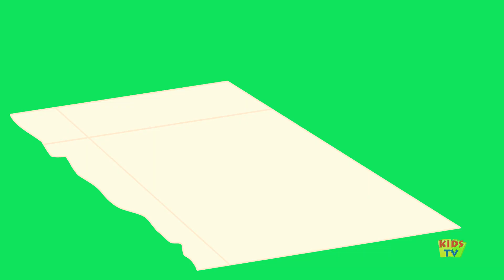One Two Buckle My Shoe | Nursery Rhymes | Songs For Kidse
One Two Buckle My Shoe | Nursery Rhymes | Songs For Kids